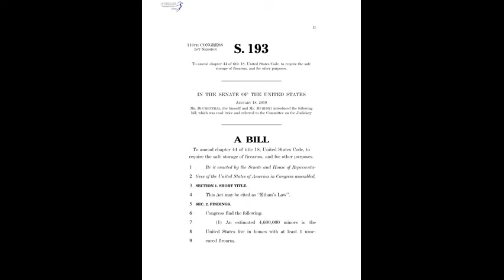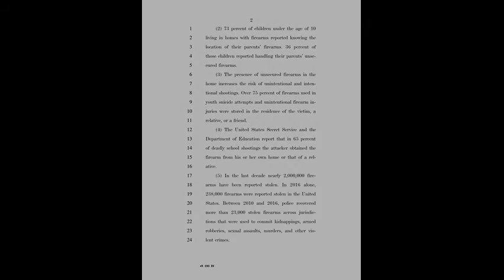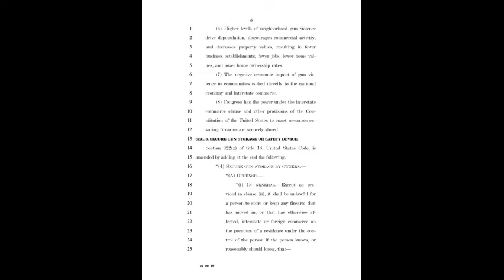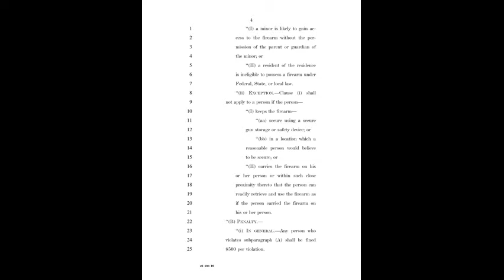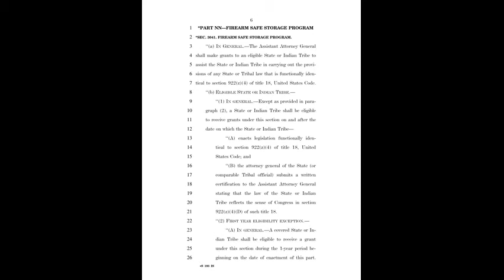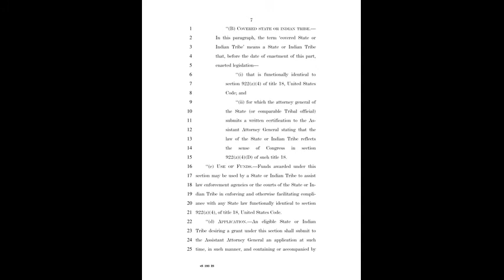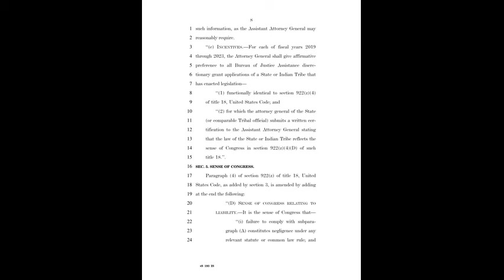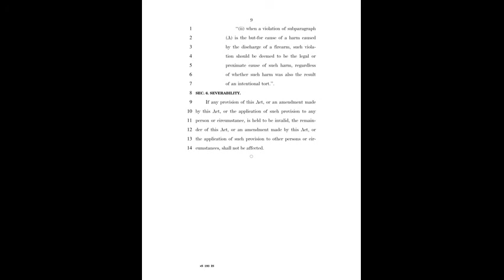Children grab/ gun grab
Pardon to audio, old equipment. Americans can no longer be,"we the do nothing people. The glaring fact that selected or elected officials have become extremely comfortable introducing n passing unconstitutional laws n sighting on these said laws a section of the Constitution that supports their unconstitutional laws, which in fact doesn't. Ur law makers have gone so far off the tyrannical end they r introducing laws to grab ur kids n guns at the same time. Take a listen